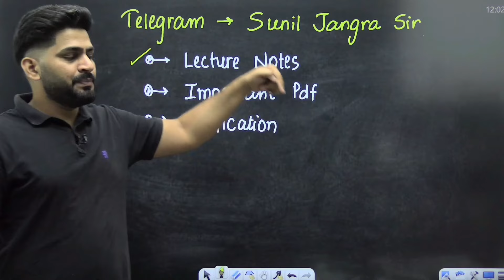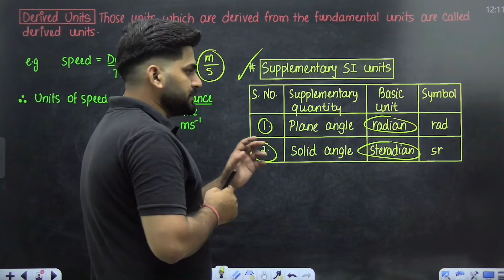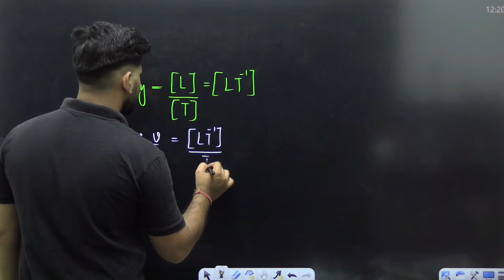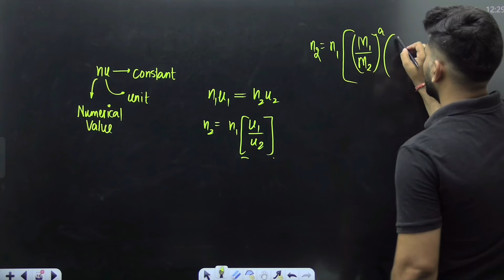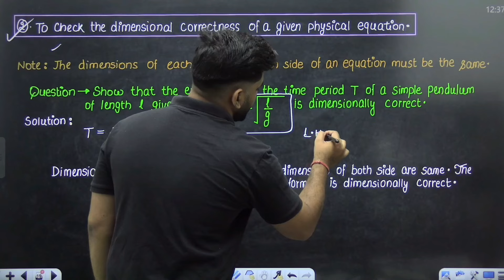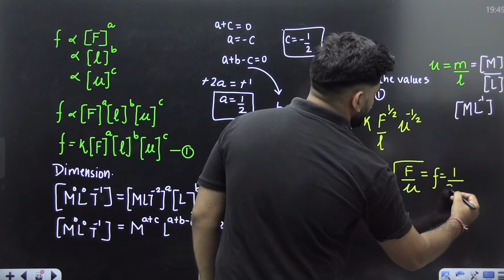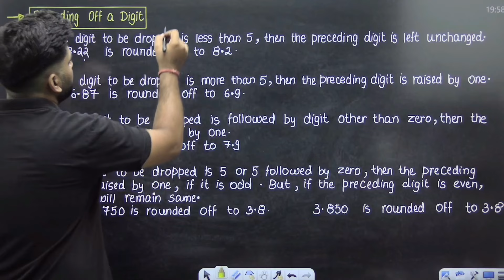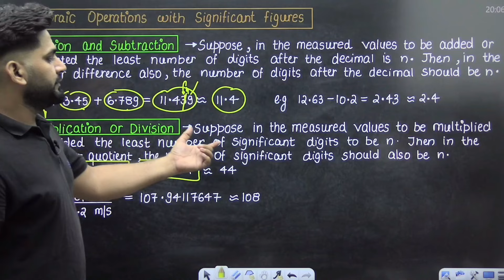Class 11 Physics | Units and Measurement Ch 2 Physics | Boards NEET JEE